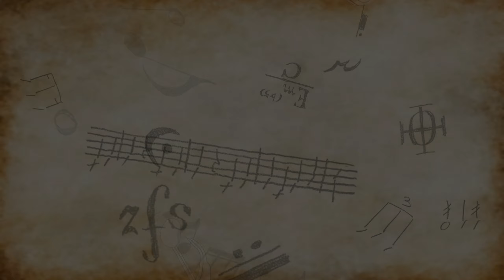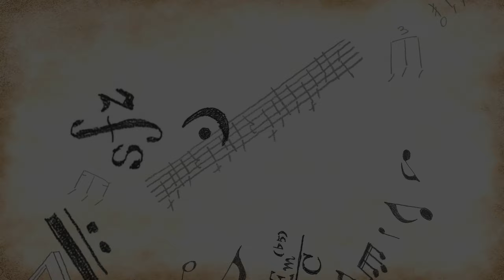ドレミ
「ドレミ、ドレミ──私の魔法」

作詞さんがTwitterで「よーいドンで60分！欲しいの☆作詞お題」という謎の企画ｹﾞﾌﾝｹﾞﾌﾝ
1つのキーワードをリプしたらそれをお題に作詞するという企画やってたので
僕から「ドレミ」というキーワード出したら
作詞さんの実体験に基づいた詞が出来上がってきたとか何とかありまして、

それが3年近く前の事で
一体どんだけ熟成すりゃあ気が済むんだというお話だったりするのでございます
orz

うた： kokone
ことば： マトリシア @matorisia
きょく： たてごと♪ @TategotoYumiya
え： 401水族館 @401suizokukan